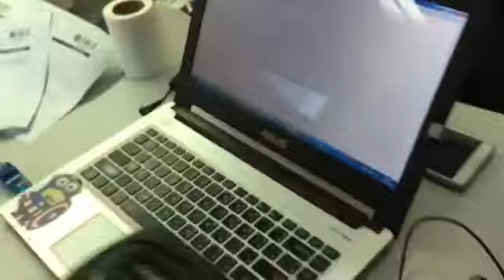การใช้งาน Fuction Stamp เวลาและวันที่ กับเครื่องอ่านบาร์โค้ดแบบไร้สายยี่ห้อ Cino รุ่น A770 2D